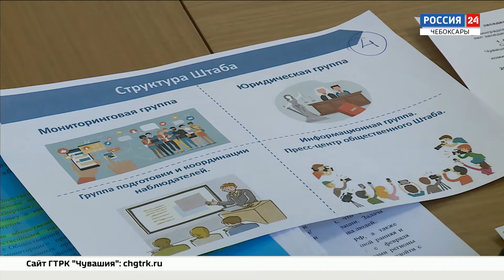В Чувашии состоялось открытие и первое заседание Штаба общественного наблюдения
Сегодня в Чебоксарах был создан республиканский Штаб общественного наблюдения за выборами депутатов Госдумы и Госсовета Чувашии.